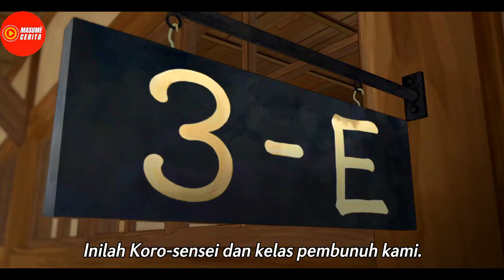(PART 5 END) PERTARUNGAN SEBENARNYA MELAWAN PEMBUNUH BAYARAN - ALUR CERITA ANIME ANSATSU KYOUSHITSU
ALUR CERITA ANIME ASSASSINATION CLASSROOM (ANSATSU KYOUSHITSU) - 2015

SPOILER ALERT !!!

Gimana jadinya jika ada makhluk asing datang ke bumi dengan tujuan menghancurkan bumi, tapi anehnya makhluk asing ini minta diizinkan mengajar di sekolah sebelum melancarkan aksinya. Para murid yang diajari monster ini, memiliki kesempatan boleh membunuh gurunya sendiri. Waktu yang dimiliki murid untuk membunuh gurunya ini, hanya sampai akhir semester. Bisakah mereka menyelamatkan bumi?  penasaran kan? seru kan? Yuk langsung nonton aja...

Arigatou Gozaimasu ♥♥♥♥